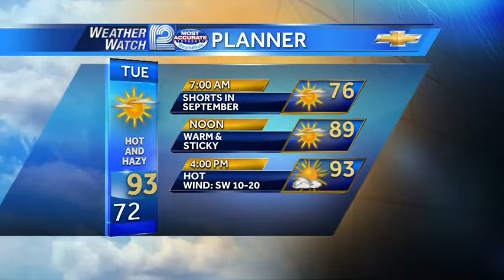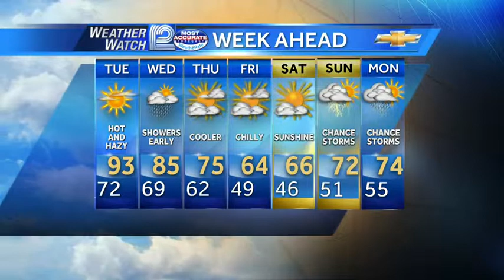Mark Baden's Forecast